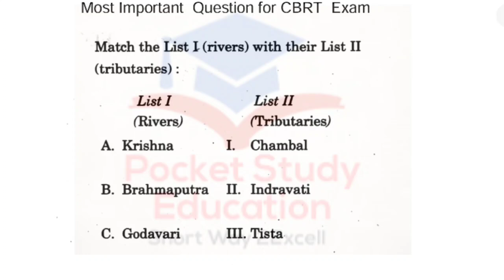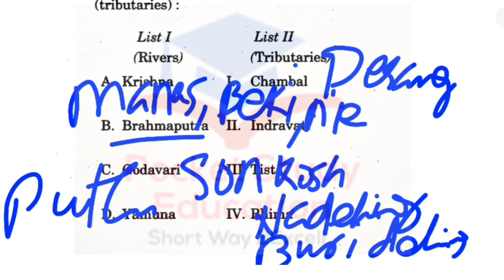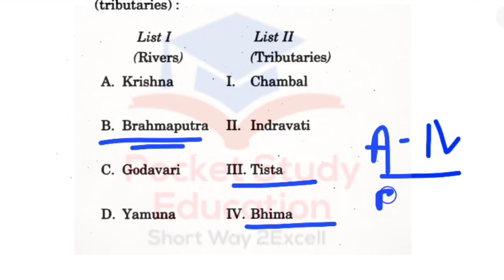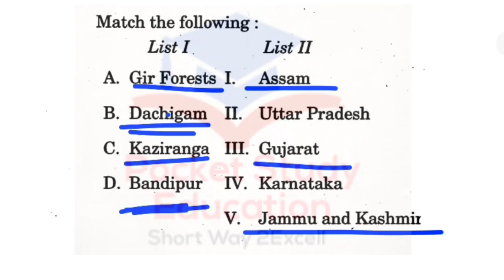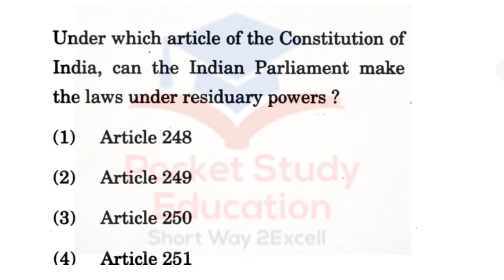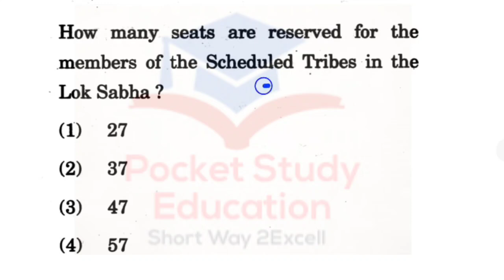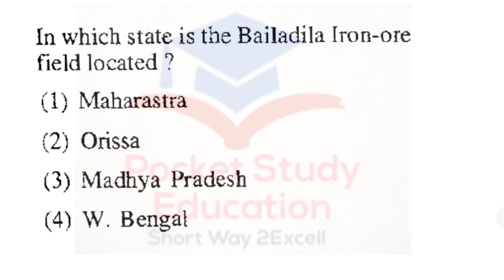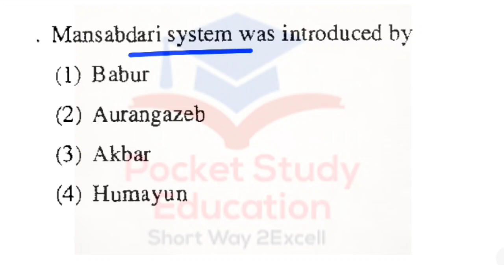CBRT QUESTION DISCUSSION|ପ୍ରଶ୍ନ ଏହି ଠାରୁ ଆସୁଛି |MCQ 2023|GS GA |Important for All Exam in Odisha